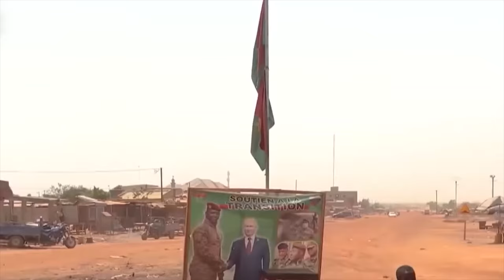Ibrahim Traore Put Under Pressure To Choose Between Germany or Russia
In this video, we discuss the latest news about Ibrahim Traore, who has been put under pressure to choose between Germany and Russia. We explore the reasons behind this decision and the potential implications of his choice. Join us in this informative video as we delve into the details of this developing story and try to make sense of what it means for Ibrahim Traore's future.